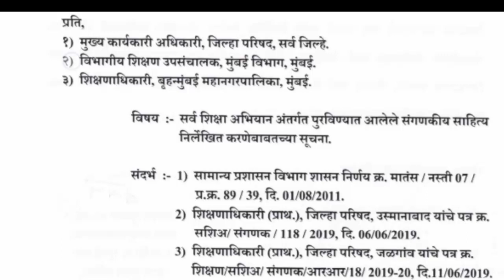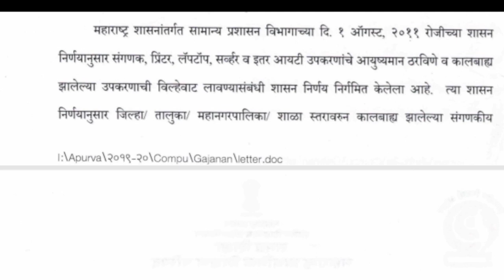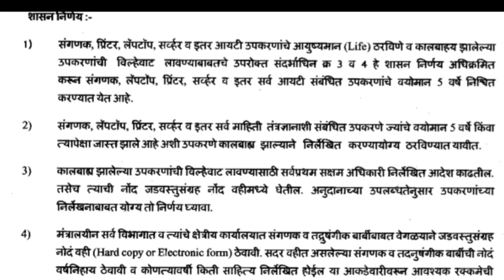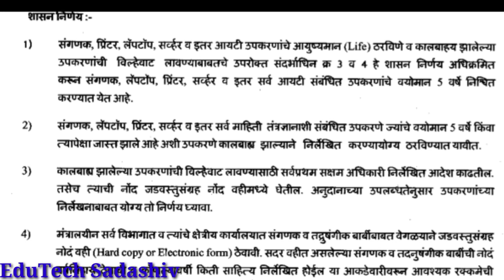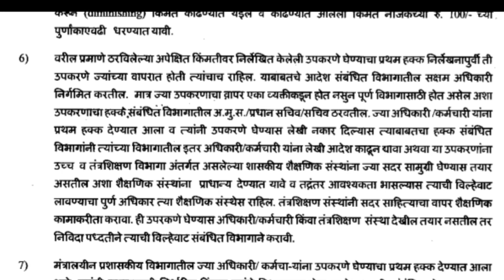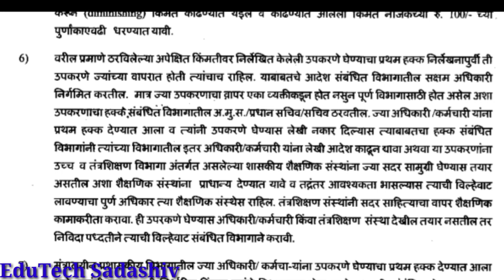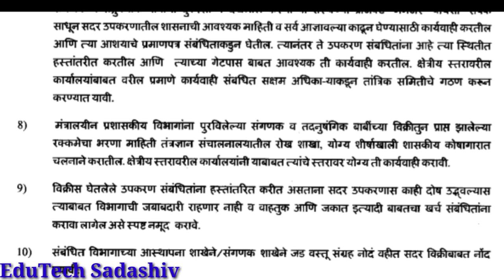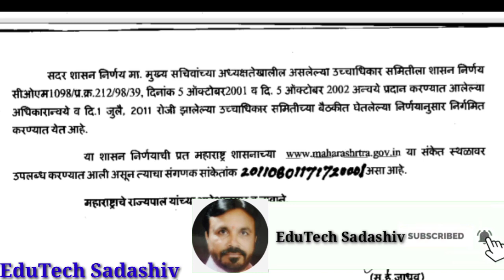शालेय संगणक निर्लेखन । कसे कराल? । Computer deregulation । How to Computer Unwritten?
नमस्कार मित्रांनो,
आपल्याला शाळास्तरावर 2003/04 पासून सर्व शिक्षा अभियान अंतर्गत संगणक संच प्राप्त झाले असून आता ते बंद असून वापरात नाही,दुरुस्त करण्यासाठी हवे तेवढे अनुदान नाही व संगणक कालबाह्य झालेले आहेत मग हे संगणक संच आपल्याला निर्लेखित करता येतील का?
तर मित्रांनो या प्रश्नाचे उत्तर होय निर्लेखित करता येतील याची कार्यपद्धती काय? व कशी? ते सविस्तर आजच्या या व्हीडिओमध्ये माहिती आहे.हा व्हिडीओ आपणास नक्कीच उपयुक्त ठरेल.
धन्यवाद.